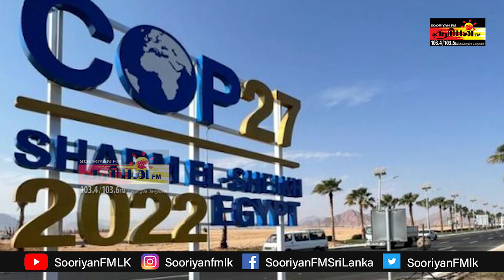நாட்டின் பல பாகங்களில் இன்று பலத்த மழை | முட்டை கையிருப்பில் தட்டுப்பாடு | Sooriyan FM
நாட்டின் பல பாகங்களில் இன்று பலத்த மழை | முட்டை கையிருப்பில் தட்டுப்பாடு | Sooriyan FM | Dj Dilan | S. Brundhakan